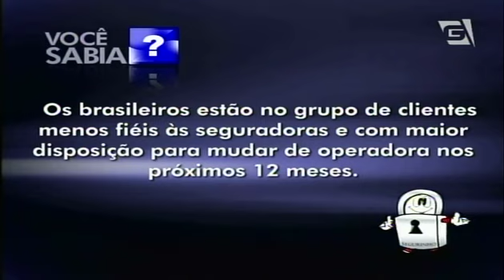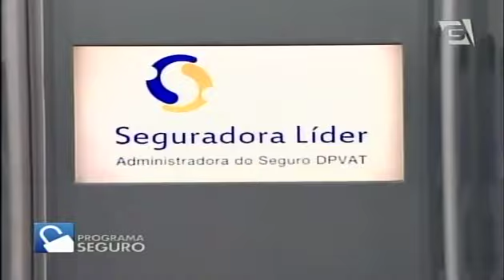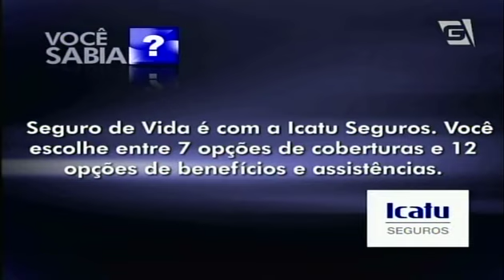25/05/2014 - Entrevista com Ricardo Xavier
Diretor Presidente da Seguradora Lider DPVAT